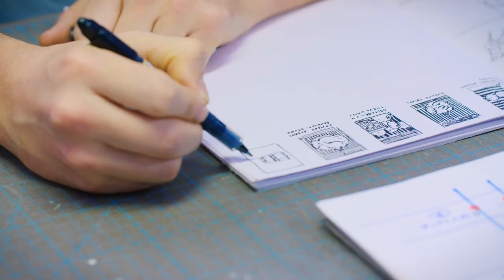ARTISTS' RESIDENCIES #9 | Guillaume Dénervaud discovers the Cristallerie Saint-Louis